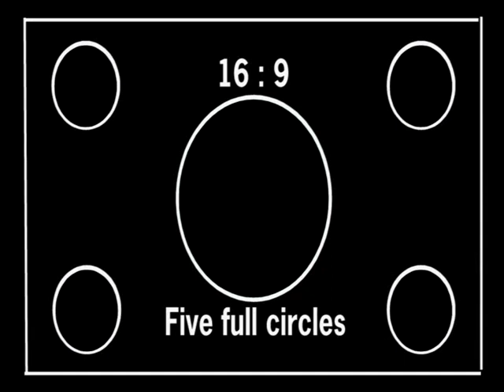Revolution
A short drama by the Nuneaton Moviemakers.